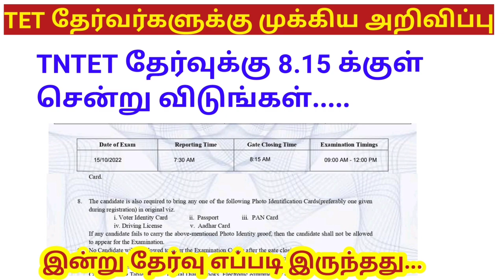TNTET 2022 தேர்வுகளுக்கு முக்கிய அறிவிப்பு/Gate Closing Time/ hall ticket instruction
Tamil Nadu Teacher eligibility test

Gate closing time 8.15 க்குள் தேர்வுக்கு சென்று விடுங்கள்

TNTET 2022 Hall ticket